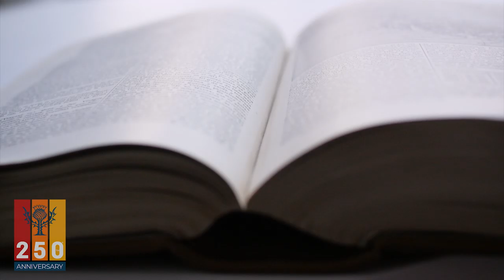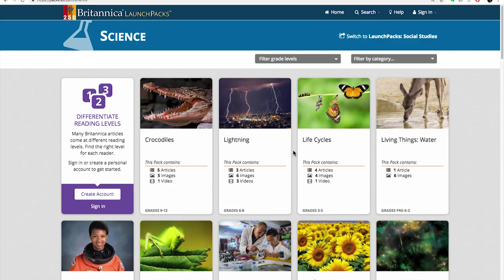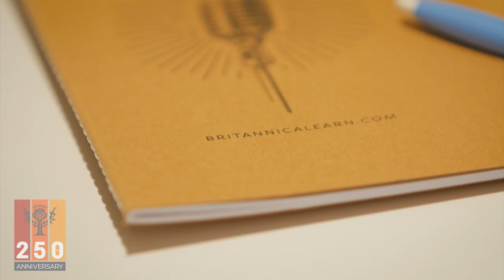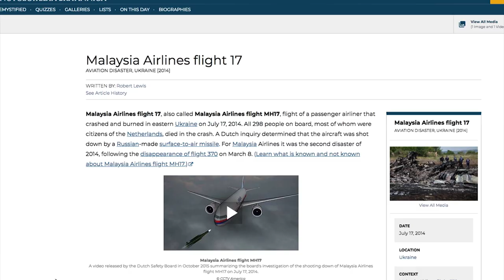Changing the face of knowledge for 250 years | Encyclopaedia Britannica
"Britannica revolutionized the way people learn and the way people have access to information, and that's what the next 250 years are going to be all about is continuing to push the limits of making knowledge available to everyone."

We've been changing the face of education and knowledge for 250 years—and we're just getting started.